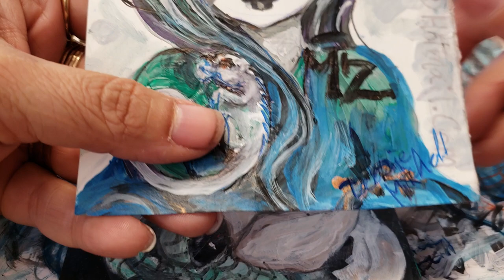Awesome art work friend mail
This is awesome art work by my amazing friend Debi here on youtube.
Is incredible what we can create with our minds, our hearts and hands
Love you my beauties
Xoxox stay blessed